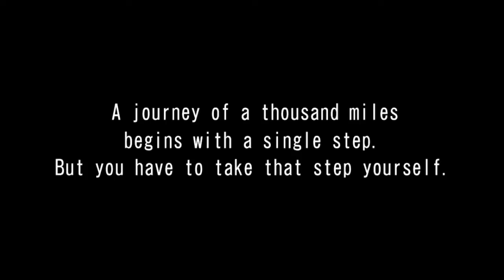WMMT6 STORY MODE CHAPTER.89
湾岸ミッドナイト6 ストーリーモード 89話

RIVAL : Yuji-S2000,Shima-Black bird,Akio-悪魔のZ

CAR : MX5RF